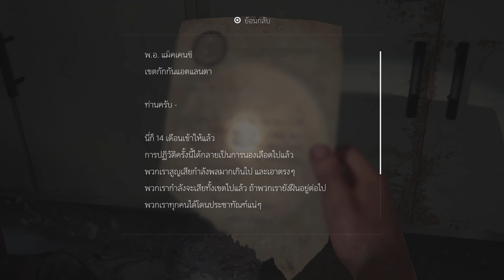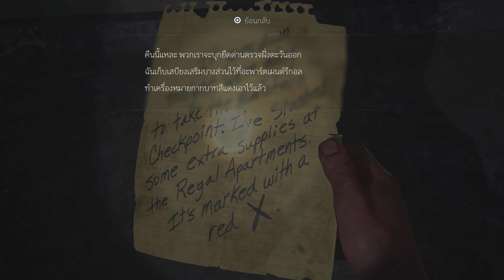The Last of Us Part I_ภาษาไทย 4K ตอนที่ 6